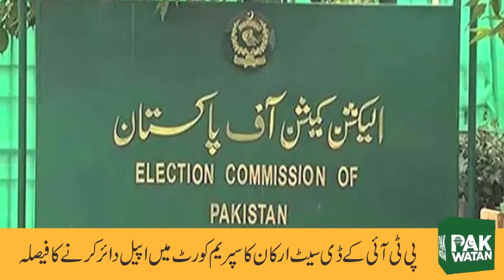Pak Watan News Bulletin 30-May-2022 Evening | Breaking and Top Stories of the day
Pak watan news bulletin of evening shift let you to update yourself with the top and breaking news
we focus on national and international stories